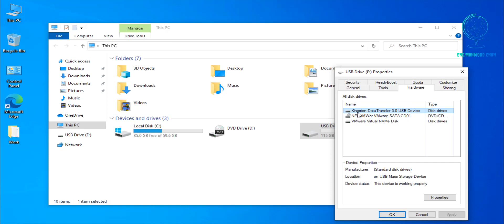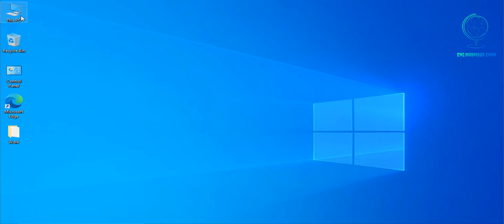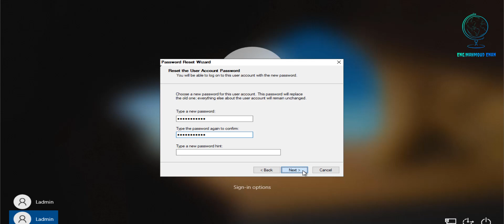How To Reset Password Windows 10 Using USB Drive Reset Disk Without Program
Reset Administrator Password
    Windows 10 Password Reset
    USB Drive Password Reset
    Reset Windows 10 Password without             Software
    Password Reset Disk Tutorial
    Windows 10 Password Recovery
    Create Password Reset Disk
    Windows 10 Forgotten Password Solution
    USB Password Reset Guide
    No Software Password Reset Windows 10
    Windows 10 Password Bypass
    Resetting Password Using USB Drive
    Step-by-Step Password Reset Tutorial
    Windows 10 Login Issue Resolution
    Password Recovery Disk in Windows 10
    USB Drive Password Rescue
    Forgotten Windows 10 Password Fix
    Windows 10 Password Reset Disk Creation
    Local User Password Reset Windows 10
    Accessing Windows 10 without Password
    Creating USB Password Reset Disk in Windows 10